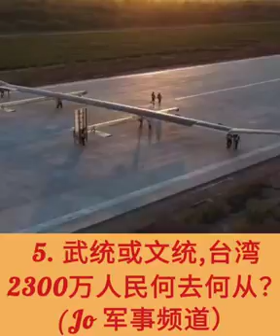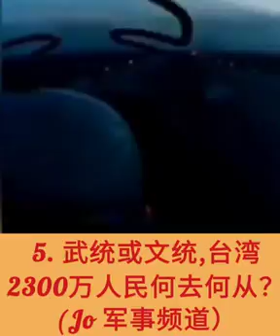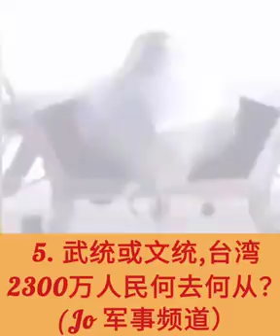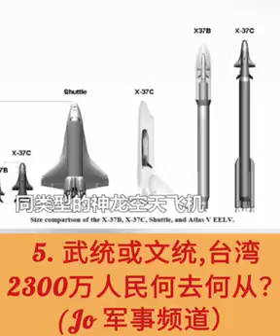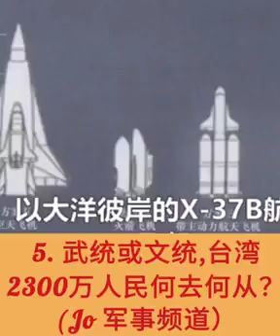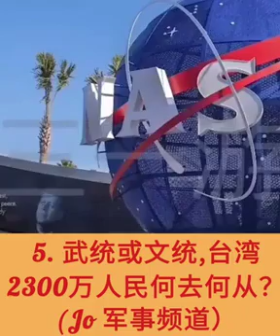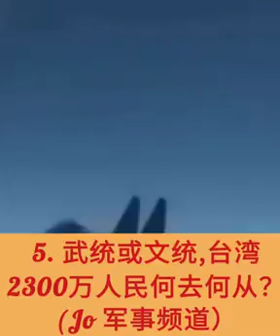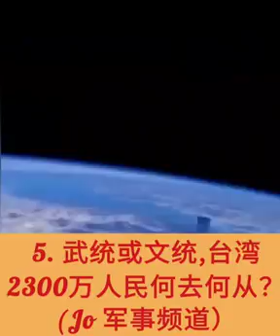5.💜💗🧡文统或武统,台湾2300万人民何去何从？ (Jo 军事频道)